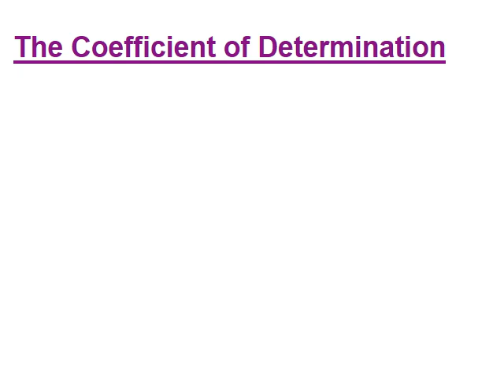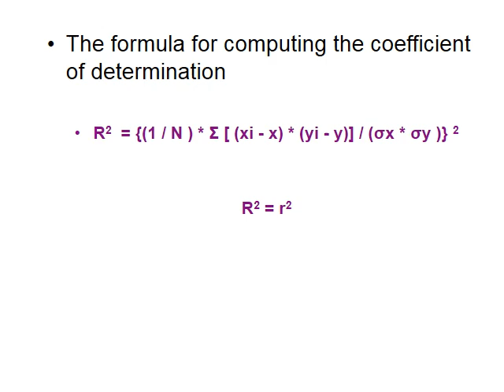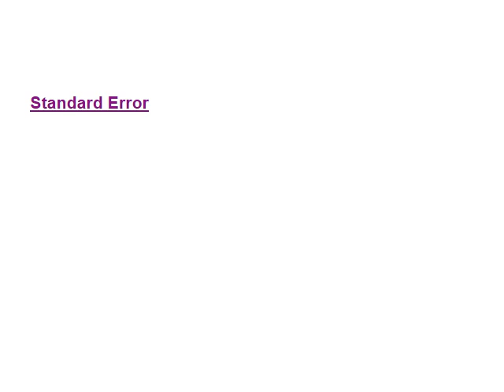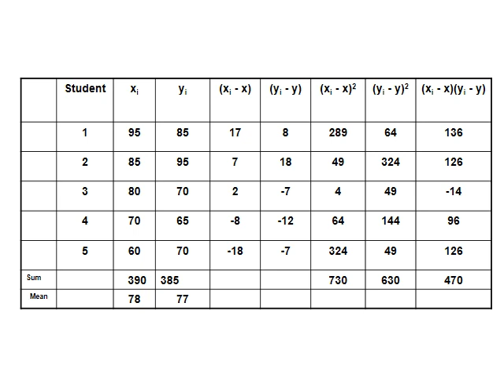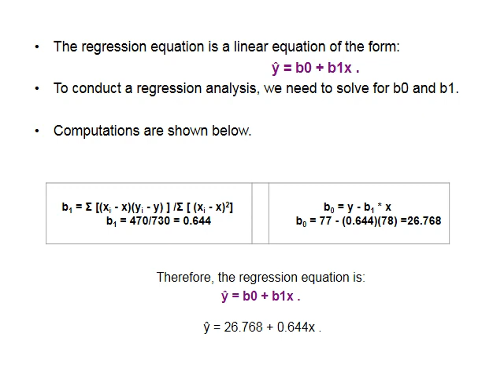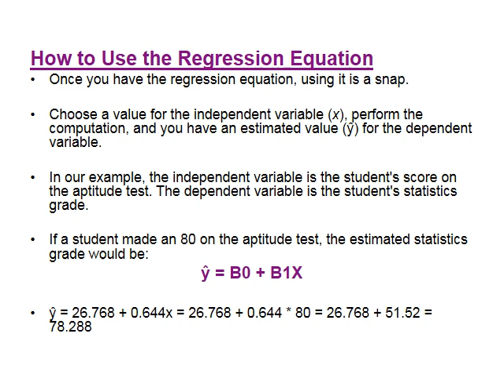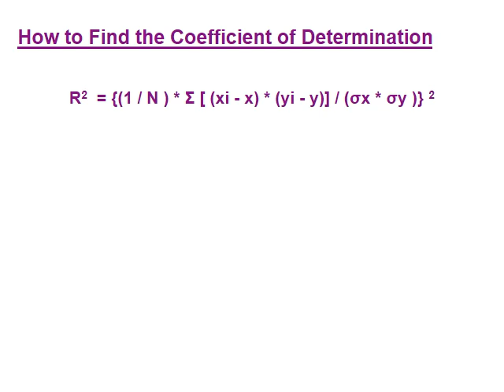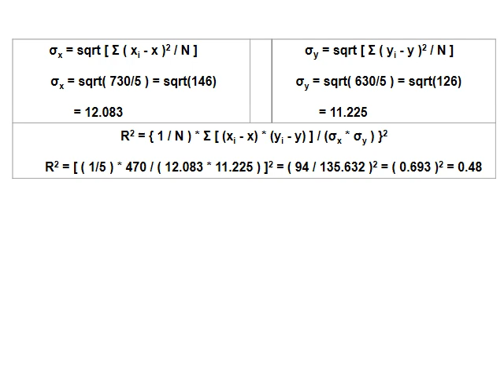Part 3 regression analysis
د طارق مصطفى احصاء